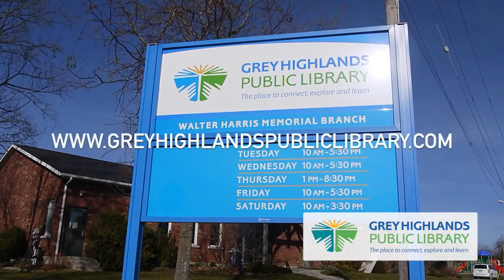Welcome Video for the Grey Highlands Public Library